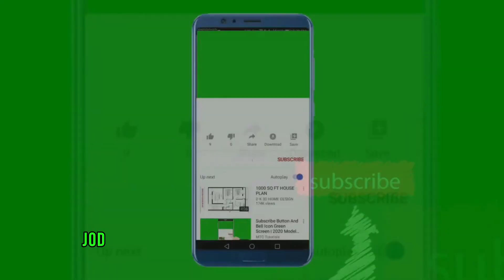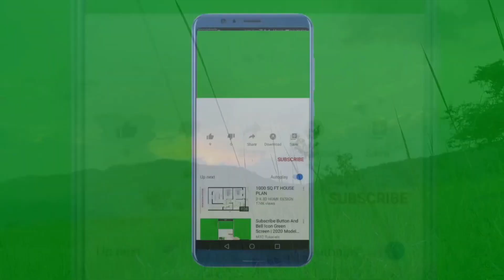TOP 10 Facts About YouTube | Unknown Facts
YouTube is a video-sharing website that allows users to upload, share, and view videos. It was founded in 2005 by Chad Hurley, Steve Chen, and Jawed Karim, who were all former PayPal employees. YouTube's popularity skyrocketed soon after its launch, and it became an independent subsidiary of Google in 2006. YouTube's content consists of a wide variety of user-generated videos, music videos, TV show clips, movie trailers, and educational videos.

YouTube's algorithm suggests videos based on users' viewing history and interests, ensuring that they discover new and relevant content. In addition to its website, YouTube has mobile apps for Android and Apple devices, and it is accessible from smart TVs and gaming consoles.

YouTube has become a cultural phenomenon, with some of its most popular personalities, known as YouTubers, amassing millions of subscribers and viewers. The platform has also revolutionized the music industry, with many artists using YouTube to promote their music and reach a global audience. YouTube has proven to be a powerful tool for education, allowing teachers and students to create and access educational content. With its vast and diverse content, YouTube has become an essential part of online culture and entertainment.